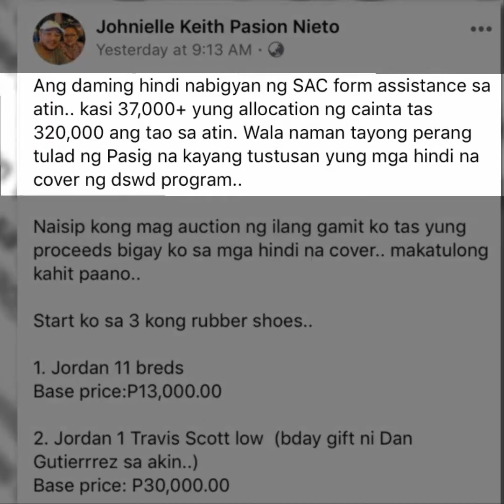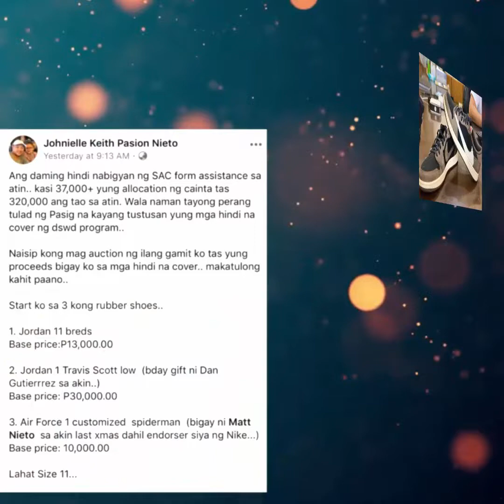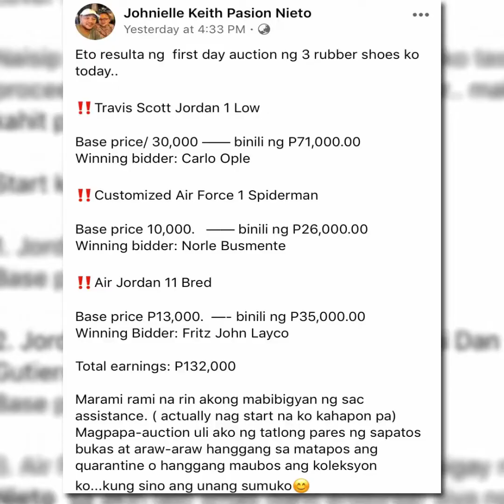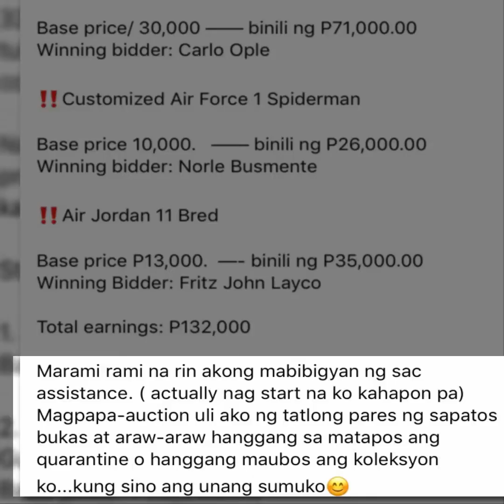Kit Nieto nagbebenta ng sapatos para sa mga taga-Cainta | Alam Na This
Ikinalungkot ni Cainta Mayor Kit Nieto na hindi lahat ng mahihirap sa kanyang nasasakupan ang mabibigyan ng ayuda ng pamahalaan habang ipinapatupad ang enhanced community quarantine.